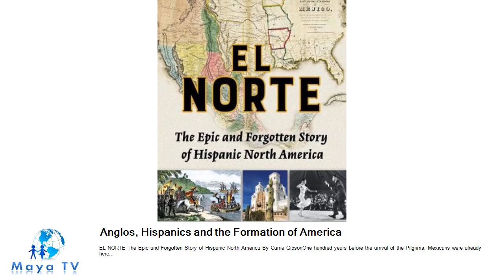Anglos, Hispanics and the Formation of America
Carrie Gibson’s “El Norte” tells the story of a painful and often forgotten past..